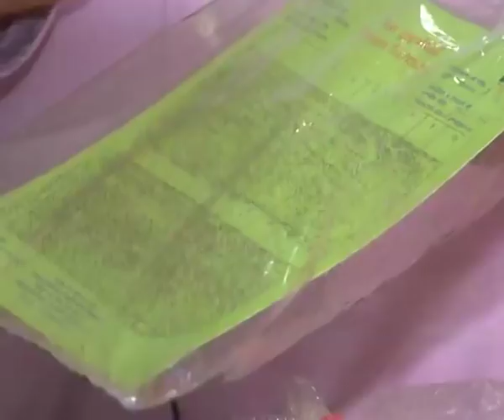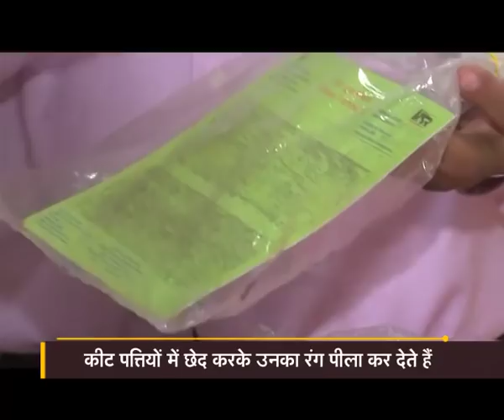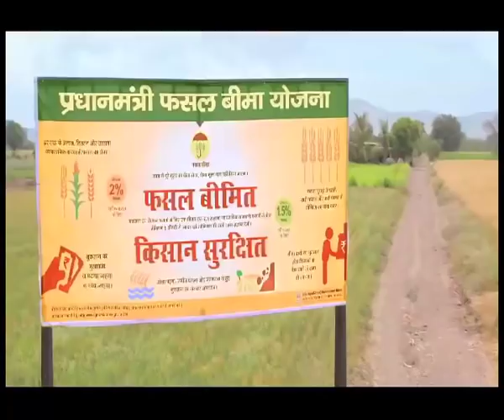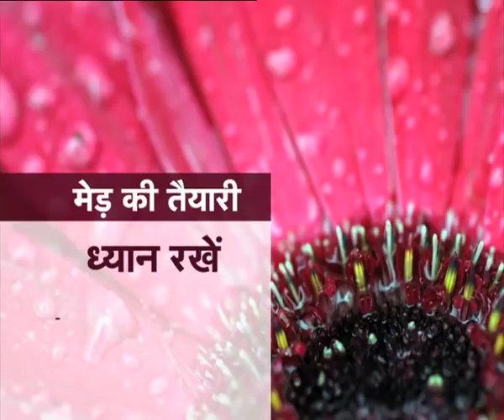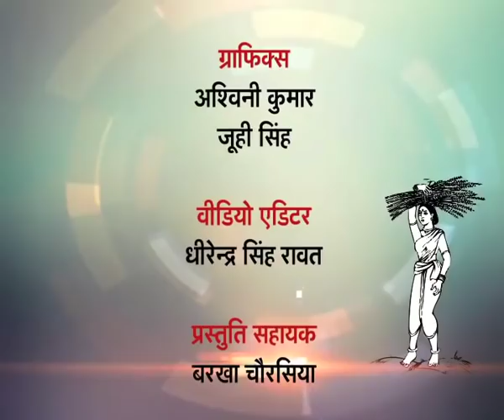Krishi Darshan | कृषि दर्शन - गन्ने में कीट और रोग प्रबंधन